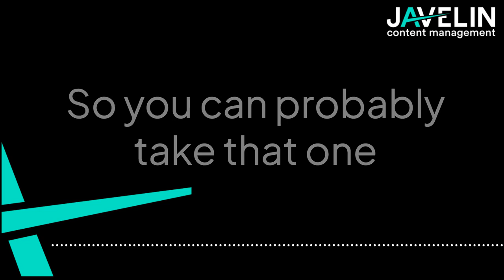The Power of Personalised Video Content on LinkedIn: Javelin Journeys Episode #6